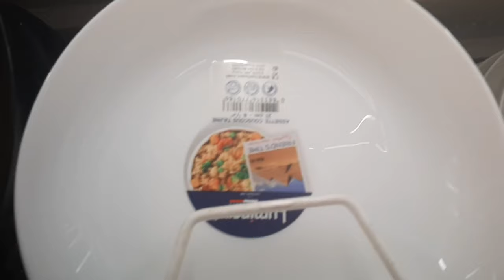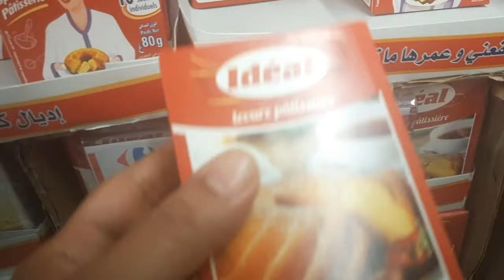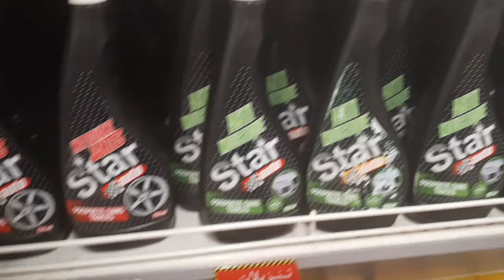جديد عروض وتخفيضات كبيرة في💥كارفور💥طحانة💥عصارة💥طباسل💥زلايف وسوبيرا💥هميزات رمضان carrefour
marjane, عید میلاد مرجان,hassan el fad,marjane

 2022 aujourd'hui,promotion marjane, مرجان, مراکش, مرجان اكادير, مرجان, بوسكورة ، مرجان، اليوم، مرجان الدار البيضاء مرجان عين السبع الدار البيضاء ، مرجان ماركت بوسكورة مرجان تخفیضات مرجان مكناس، مرجان اكادير 2022، مرجان سلا حي كريمة مرجان طنجة، مرجان الرباط مرجان اکادیر 2022 مرجان سلا حي كريمة مرجان المحمدية, هميزات مرجان جديد عروض مرجان, عروض أسواق

مرجان, مرجان, جولة جديدة, عروض, جديدة في مرجان, جولة جديدة في مرجان, برومو مرجان meknes marjane 2, marjane,marjane kenitra,marjane ain sebaa,marjane ain sebaa 2022,@Vlog 2022 by Raja marjane promo,marjane maroc هادو هوما الهميزات ديال الفريع عند مرجان Marjane تخفيضات خطيرة بالي قبل مايسالي مرجان, Marjaneجولة جديدة فمرجان والهميزات لي جابو لقيت حويجات غزالين غيعجبوكم,,عاجل طووب ديال لهميزات الخيالية عند, marjane, صولد على كل المنتوجات المنزلية اش كتسناو هجوووم هادو هوما الهميزات ديال الفريع عند مرجان Marjane تخفيضات

Catalogue_BIM#BIM_vendredi#Catalogue_Bim#بیم تخفيضات, مرجان, عروض, مرجان, جدید مرجان Solde

الناظور أسواق السلام كلميم أسواق السلام اکادیر,@chouf tv catalogue_marjane_market asmaa_beauty chouftv @Asmaa Beauty